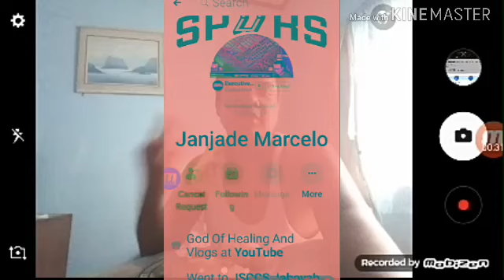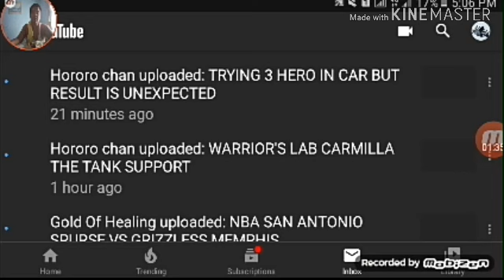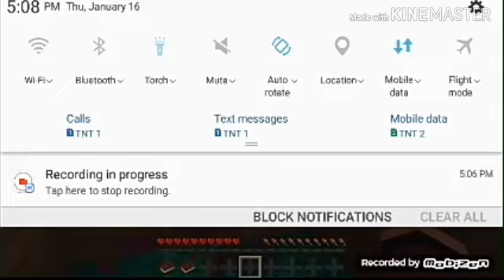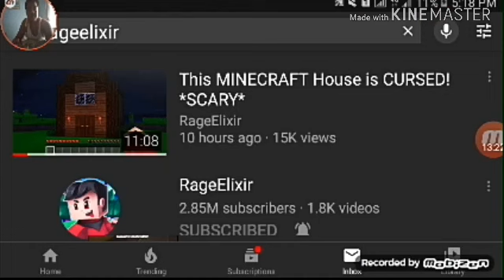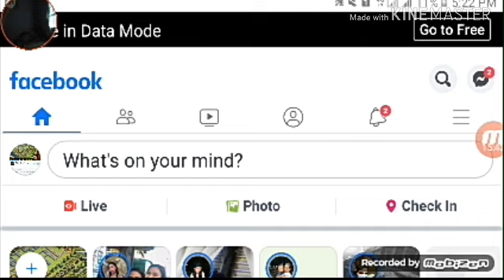RAGENATION I AM WATCHING SOME RAGE ELIXIR VIDIOS